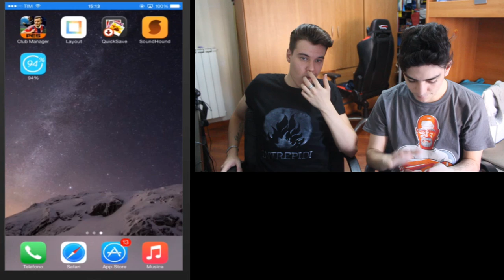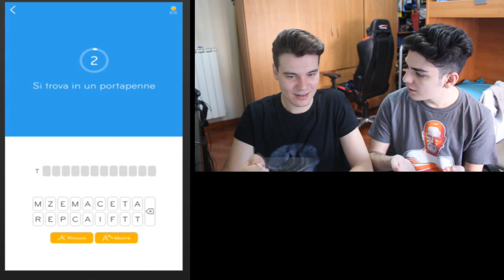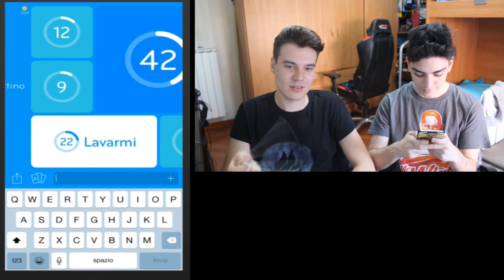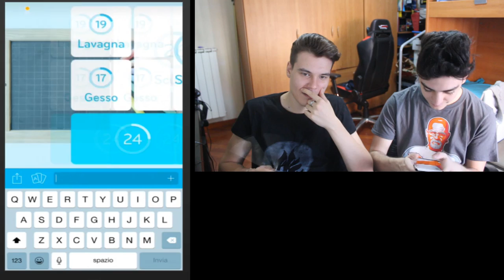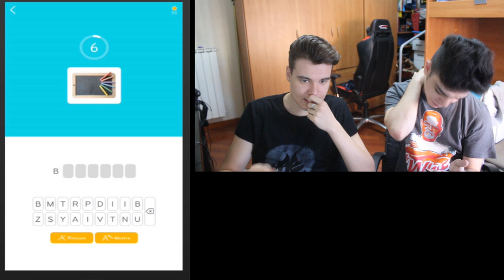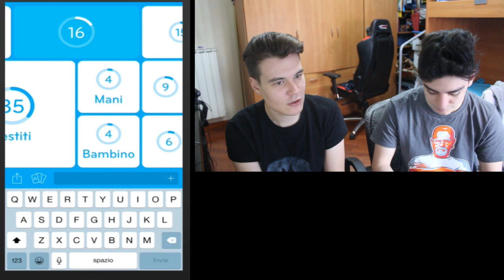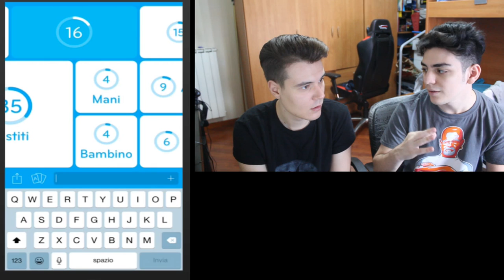E VOI COME RISPONDERESTE?!?